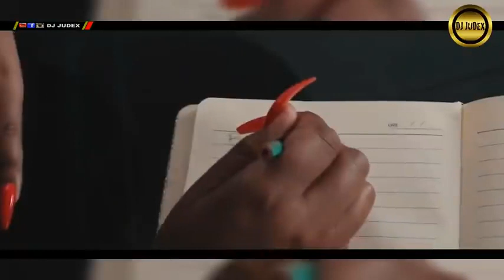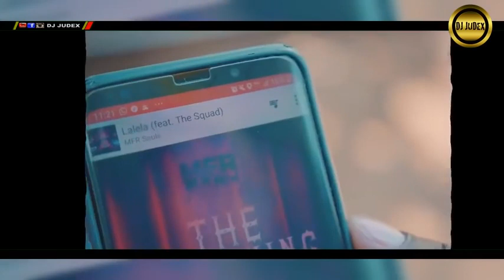AMAPIANO PARTY VIDEO MIX BEST OF 2021 - 2022.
AMAPIANO PARTY VIDEO MIX  BEST OF 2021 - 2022 by DJ JUDEX .

Listen to best Afrobeats mixes and Music on Best Afro Music Channel.

We will remove your material immediately. PLEASE do not choose a Youtube strike.